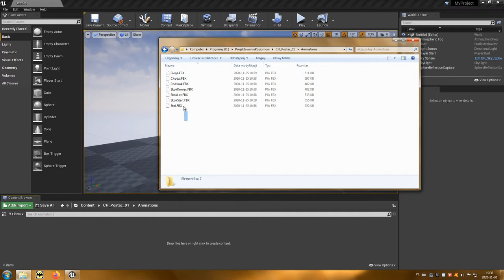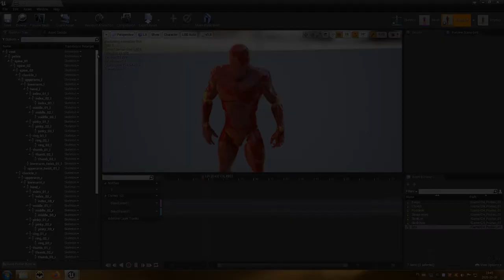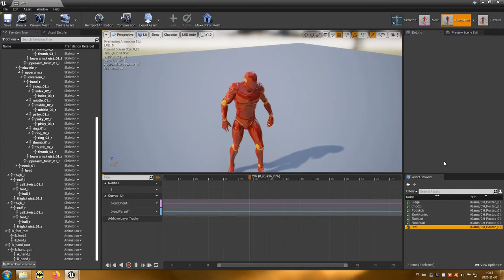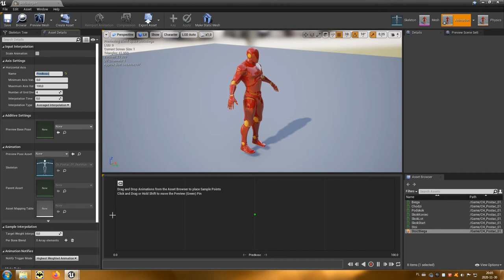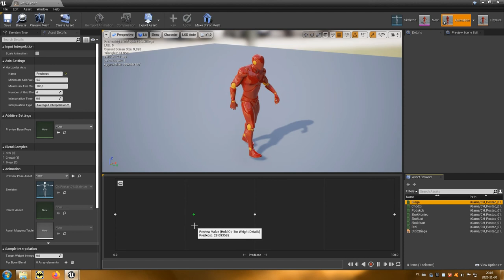03 Import animacji (TPP)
Odcinek przedstawia w jaki sposób importować animacje postaci i łączyć je ze sobą.